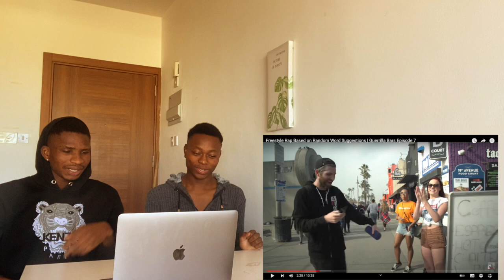ANOTHER HARRY MACK REACTION / Freestyle Rap Based on Random Words | Guerrilla Bars Episode 7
MAN IS JUST NOT HUMAN! NOTHING MUCH TO SAY ABOUT THIS ANYMORE..
LOVED THE REACTION? PLEASE DROP A SUB AND LIKE THE VIDEO!